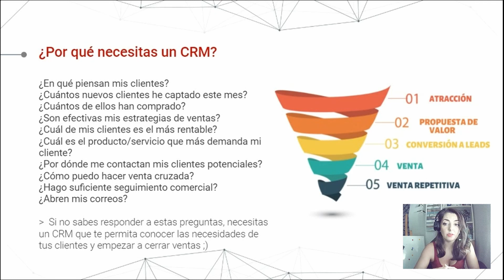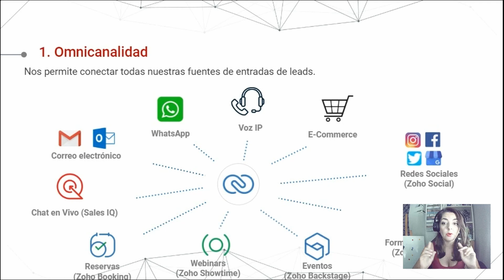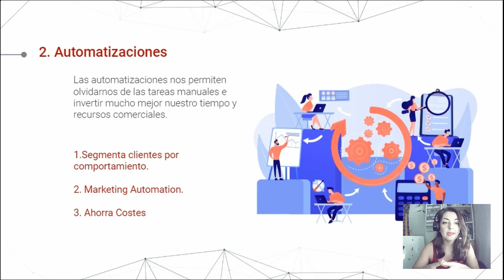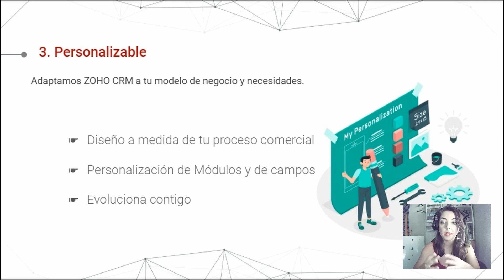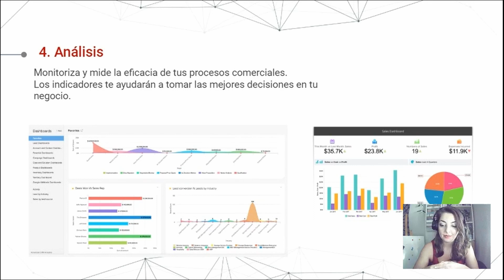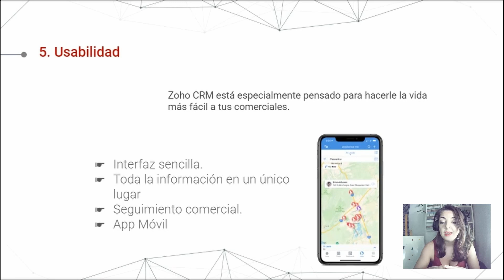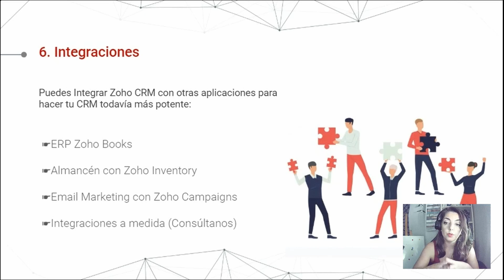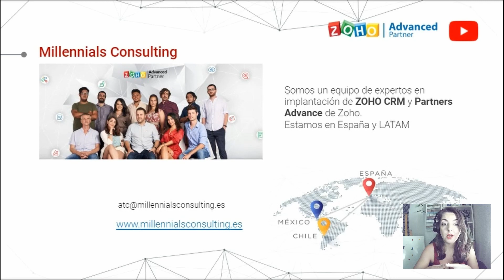📚 Webinar - Aprende a utilizar Zoho CRM para hacer crecer tu EMPRESA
✅Empieza con Zoho CRM de forma GRATUITA con una prueba de 30 días

🎓En este video, Sheila nos enseña cómo usar Zoho CRM, una poderosa herramienta de gestión de relaciones con los clientes, para impulsar el crecimiento de tu empresa.

Aprenderás cómo Zoho CRM puede ayudarte a gestionar y automatizar tus procesos de ventas, a mejorar la relación con tus clientes y a aumentar la eficiencia de tu equipo de ventas. Con nuestros consejos y trucos, podrás aprovechar al máximo esta herramienta y maximizar el éxito de tu empresa.

Si estás buscando una forma de hacer crecer tu empresa, no te pierdas este video tutorial. ¡Aprende a utilizar Zoho CRM para mejorar tus resultados y alcanzar tus objetivos empresariales!